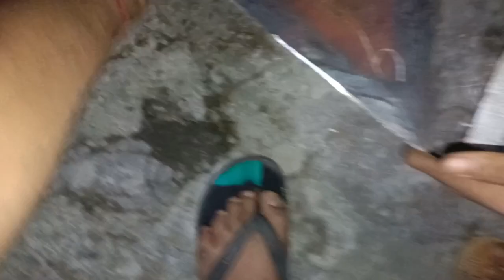हम ले आए हैं एक और नया उपकरण मिट्टी चढ़ाने के लिए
कुबोटा के लिए नया उपकरण